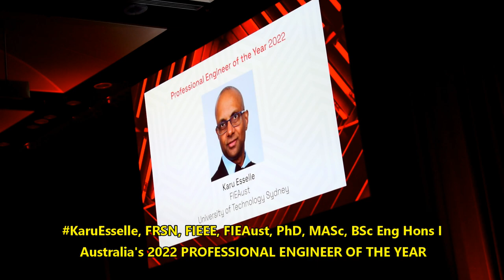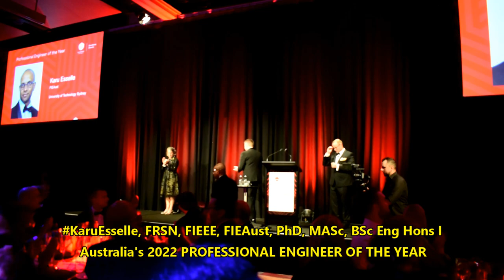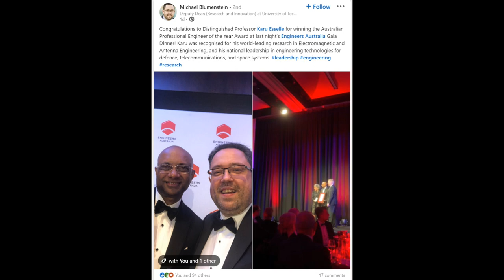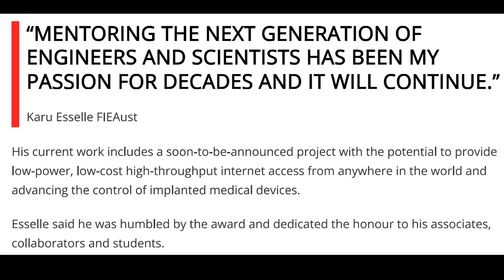2022 PROFESSIONAL ENGINEER OF THE YEAR Announcement, Engineers Australia, Hilton Sydney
Event video clip, a few photos and comments including my very short speech accepting humbly this prestigious national title awarded by Engineers Australia at its Excellence Awards Gala night held at Hilton Sydney in October 2022. @KaruEsselle KaruEsselle EAExcellenceAwards UTS.
 I share this honor with all who contributed to my engineering career and education, including staff and students at UTS, Macquarie University and Health Canada, my research collaborators especially from CSIRO and DSTG, and my teachers and lecturers at University of Ottawa and Carleton University in Canada and University of Moratuwa, Sri Lanka. This will possibly end a winning streak of six national awards in 12 months and mark a new beginning in my engineering career, with stronger focus on developing innovative Australian products with direct impact on end users and society.